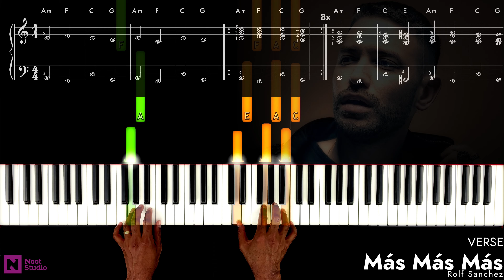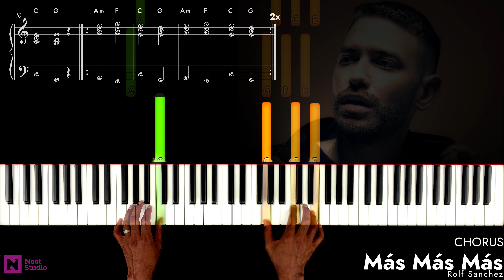Rolf Sanchez - Más Más Más | PIANO TUTORIAL | BEGINNER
Start with this beginners tutorial video of Más Más Más and work your way up to the PRO version.

➪ Good luck, have fun  and let me know if it works for you ♪

🎵 ᴡᴡᴡ.ɴᴏᴏᴛsᴛᴜᴅɪᴏ.ɴʟ 🎵